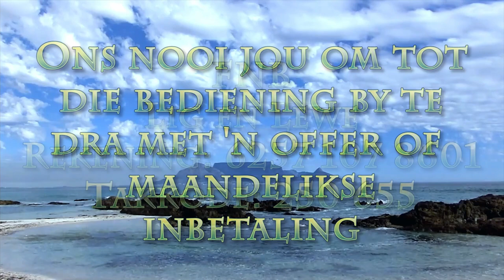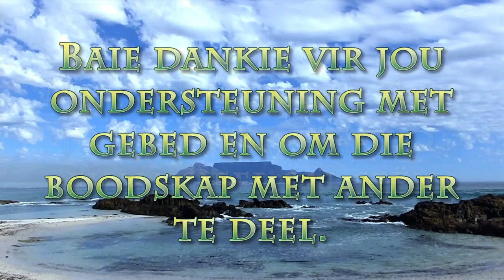Het jy vasgeval?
Pastoor Leon van Rensburg se boodskap van 18 Julie 2021